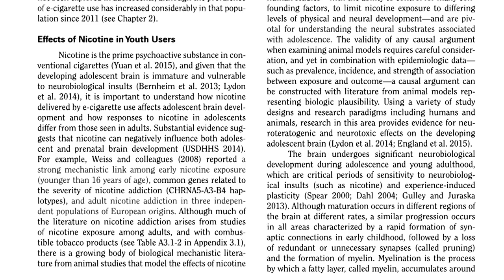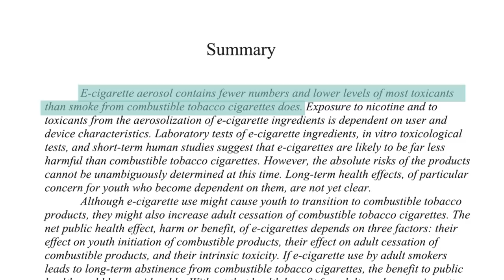Why Is Vaping So Popular?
Why is vaping popular, and is it a healthier alternative to smoking cigarettes?

TEACHERS: Get your students in the discussion on KQED Learn, a safe place for middle and high school students to investigate controversial topics and share their voices.

Smoking may be at near-record lows, but vaping remains popular. Among high school seniors, nearly than 1 in 3 admitted to using some type of vaping product. Why is vaping popular, and is it a healthier alternative to smoking cigarettes?

**What is vaping?
Vaping is the act of inhaling and exhaling the vapor produced by an e-cigarette or similar device. The term is used because e-cigarettes do not produce tobacco smoke, and instead produce a vapor that consists of fine particles.

**Is vaping addictive?
It depends. Much of the e-liquid that is sold for use with e-cigarettes contains nicotine, which is compound responsible for creating addiction. However, e-cigarettes can be used with other liquids, like vegetable glycerin, that do not contain nicotine.

**Is vaping healthier than smoking?
Vaping is a somewhat new area of research, so there is not a definitive answer. It does appear substituting e-cigarettes for traditional cigarettes in people who already smoke reduces exposure to many toxins. However, some studies have shown that vaping can still expose the user to some of the same toxic chemicals found in cigarette smoke.

SOURCES:
E-Cigarette Use Among Youth and Young Adults: A Report of the Surgeon General

Adolescent Exposure to Toxic Volatile Organic Chemicals From E-Cigarettes

National Institute on Drug Abuse 2017 Teen Drug Use Survey

E-Cigarettes’ Risks and Benefits: Highlights From the Report to the F.D.A.